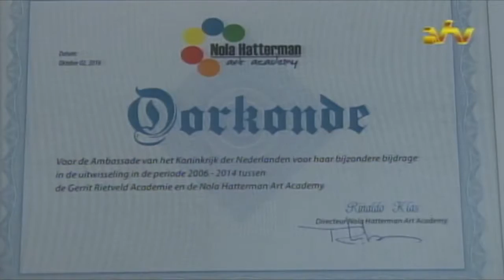05 10 2016 Certificaatuitreiking Nola Hatterman Art Academy